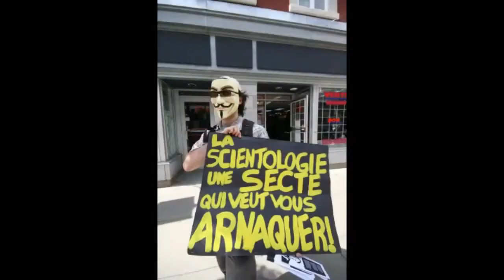Hackers threaten the state of Israel-Hacker Hannibal-Anonymous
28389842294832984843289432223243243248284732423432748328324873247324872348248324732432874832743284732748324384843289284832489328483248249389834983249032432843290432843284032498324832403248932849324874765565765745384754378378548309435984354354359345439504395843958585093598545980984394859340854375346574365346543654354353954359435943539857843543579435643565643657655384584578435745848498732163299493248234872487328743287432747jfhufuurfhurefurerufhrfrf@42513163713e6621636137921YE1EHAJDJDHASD